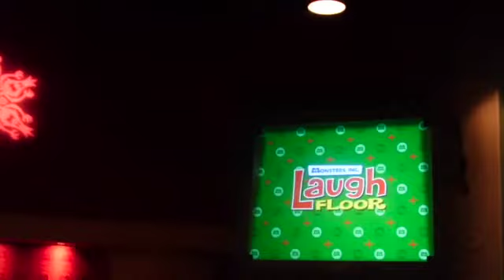December 27 part 3 Off to the Wildnerness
Join Michele and Flame they head on a special boat ride to the Wilderness Lodge Resort for dinner, then return to Magic Kingdom to finish out the night's magic. They enjoy some Christmas overlays at Monsters Inc and Space Mountain (well, Flame does that one), and Michele rides Buzz Lightyear Space Ranger Spin to get a better score.  They end with a ride through the Haunted Mansion. Join us for the fun and Magic of the evening!